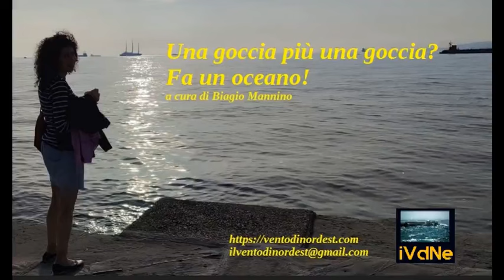Una goccia più una goccia? Fa un oceano! 2020 anno zero: Lorenza Lanzetta racconta la sua esperienza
Una goccia più una goccia? Fa un oceano! 2020 anno zero: Lorenza Lanzetta racconta la sua esperienza. 19 agosto 2024.
Questa intervista è stara realizzata da Biagio Mannino il 16 agosto 2024.